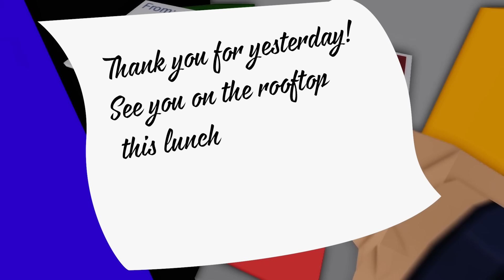👉 School Love Episode 6: Sorry, I love her 💖 Roblox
Welcome to Cute Roblox TV's school love series.